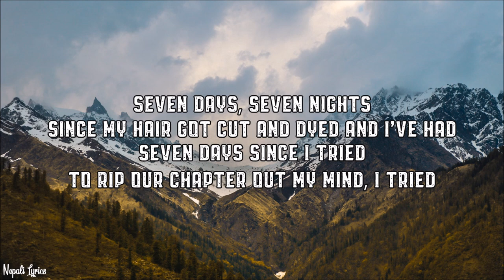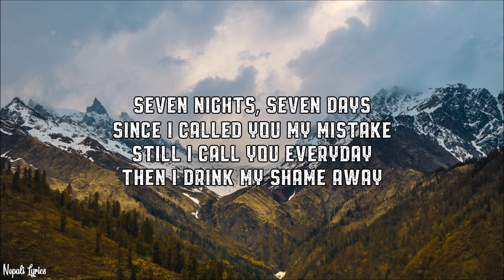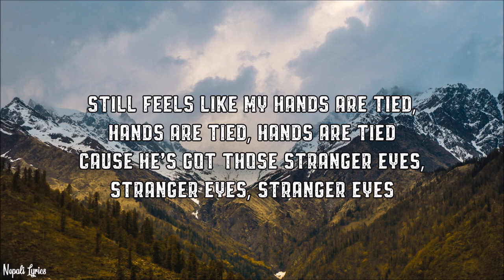3rd Silhouette - Stranger Eyes (Lyrics Video)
3rd Silhouette - Stranger Eyes